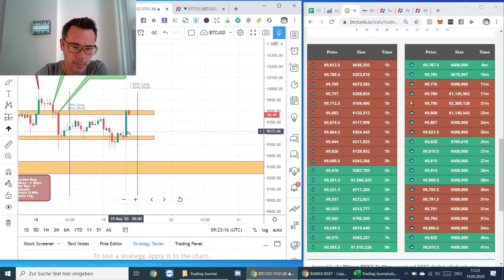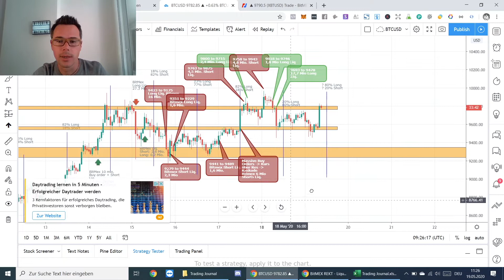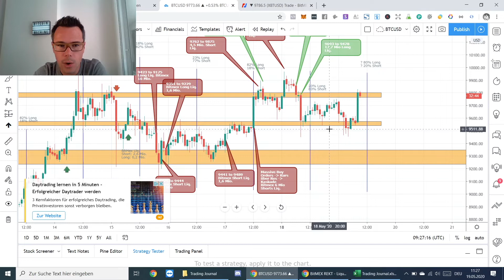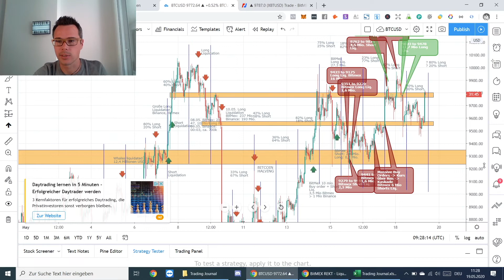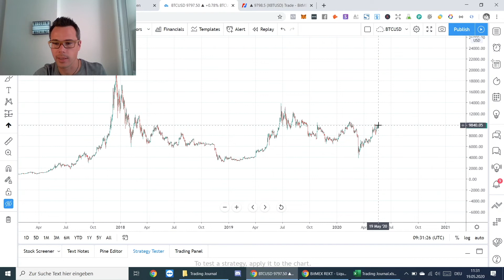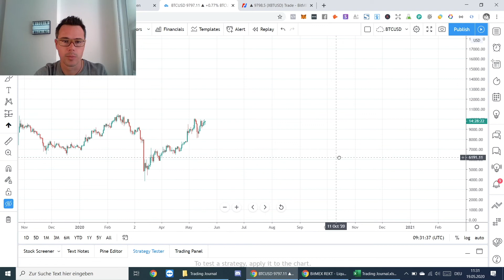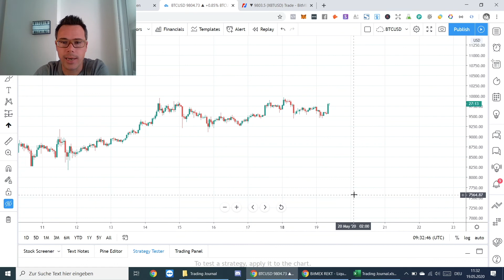Marktmanipulationen führen zu hoher Volatilität. Marktupdate 19.05.2020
▬▬▬▬▬▬▬▬▬▬▬▬ Über die Folge ▬▬▬▬▬▬▬▬▬▬▬▬
Wolfgang von "Bitcoin Maschine" erklärt in der Reihe BITCOIN TRADING:
Die logischen Ursache-Wirkung-Beziehungen zwischen den Marktteilnehmern und angrenzenden Märkten um optimale Investmententscheidungen zu treffen.

Wenn du den Content wertvoll findest, kannst du Ihn mit einer Bitcoin-Spende unterstützen!

Hier die BTC Spenden Adresse: 3KEeoPiuxHaB7wxxPsv6xpEfVZje6Lc8Mr

▬▬▬▬▬▬▬▬▬▬▬▬ Unsere Mission  ▬▬▬▬▬▬▬▬▬▬▬▬

Deutschland hat die Chance, im
Distributed-Ledger-Bereich eine führende Kraft zu werden.
Helft uns dabei, die Menschen
aufzuklären, auszubilden und für die dezentrale REVOLUTION zu begeistern.

▬▬▬▬▬▬▬▬▬▬▬▬ Chat-Gruppen ▬▬▬▬▬▬▬▬▬▬▬▬

▬▬▬▬▬▬▬▬▬▬▬▬ Ref.-links (Börsen) ▬▬▬▬▬▬▬▬▬▬▬▬

▬▬▬▬▬▬▬▬▬▬▬▬ Basic-video Playliste ▬▬▬▬▬▬▬▬▬▬▬▬

▬▬▬▬▬▬▬▬▬▬▬▬ Unsere Konferenz ▬▬▬▬▬▬▬▬▬▬▬▬

NÄCHSTE Konferenz  05 Juni 2021 in Köln

▬▬▬▬▬▬▬▬▬▬▬▬ Social Media ▬▬▬▬▬▬▬▬▬▬▬▬

▬▬▬▬▬▬▬▬▬▬▬▬ Mail-Kontakt ▬▬▬▬▬▬▬▬▬▬▬▬